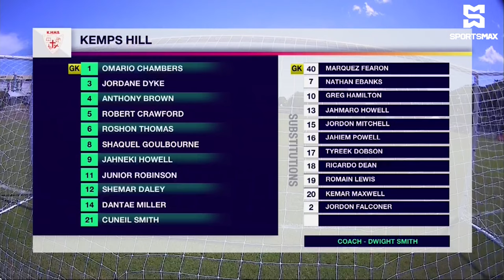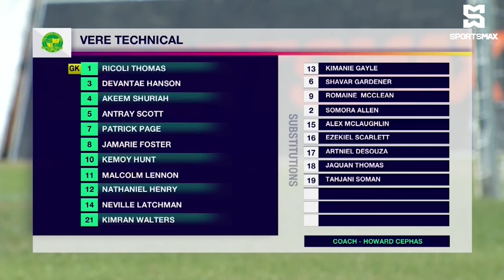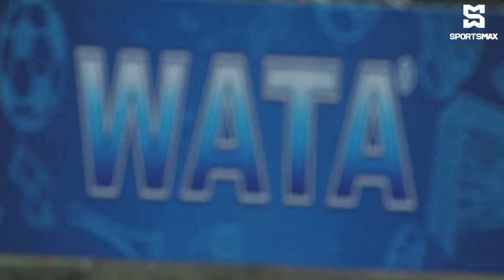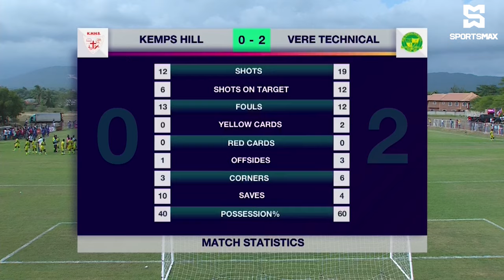Vere Technical blank Kemps Hill 2-0 in DaCosta Cup clash! DaCosta Cup RD 1 Highlights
SportsMax presents Round 1 DaCosta Cup highlights between Kemps HIll High and Vere Technical high.